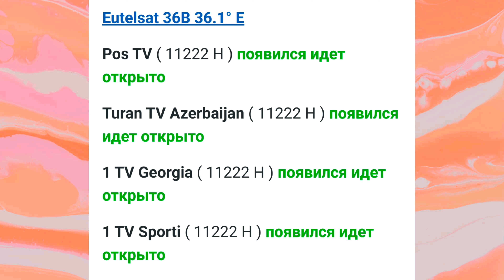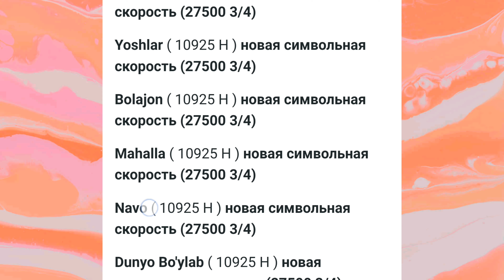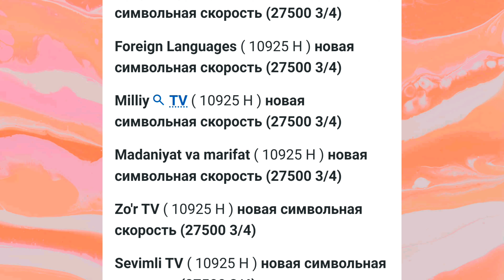Транспондерные новости. Изменения на спутниковых частотах. 02.09.2024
Свежие транспондерные новости, Последние изменения на спутниковых частотах.  Новости спутникового ТВ, Транспондерные новости, изменения на спутниковых частотах, Самые свежие транспондерные новости, Что изменилось на спутниковых частотах?